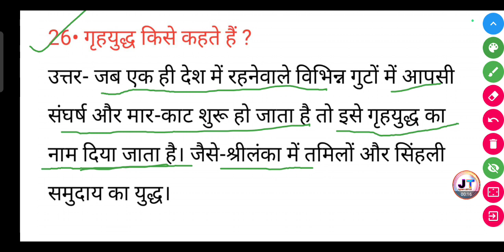गृह युद्ध किसे कहते हैं? | Grih yuddh Kise kahate Hain